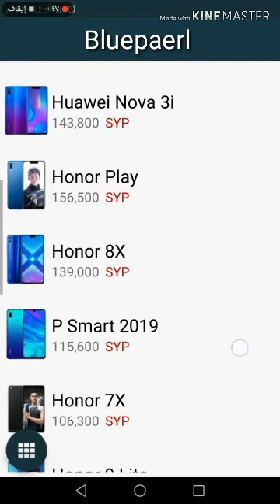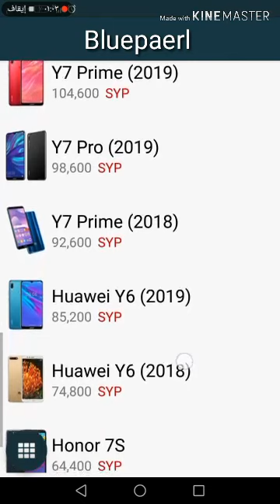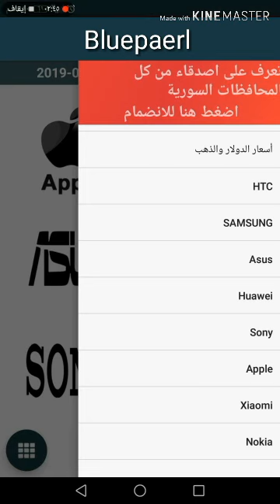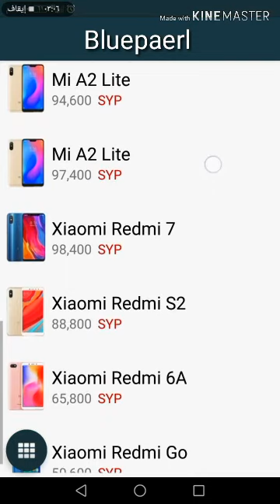أسعار الموبايل في سوريا تاريخ ١٤/٤/٢٠١٩